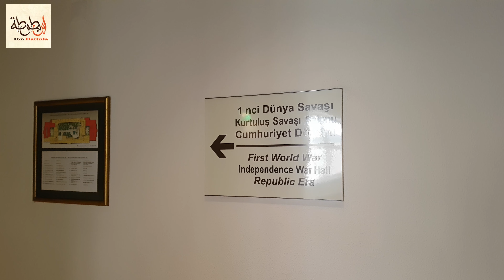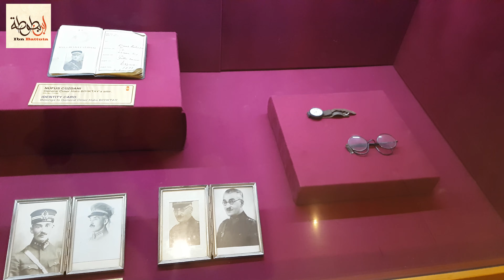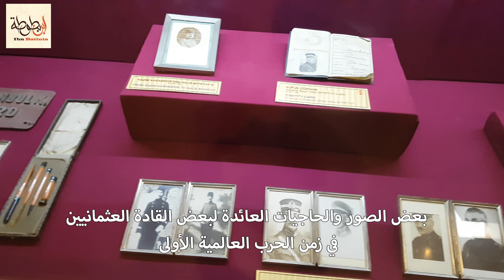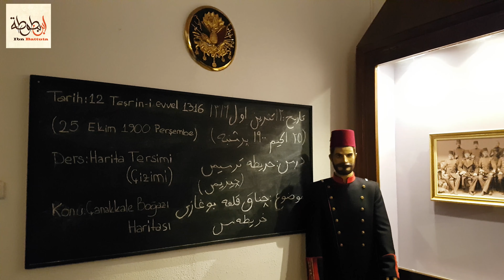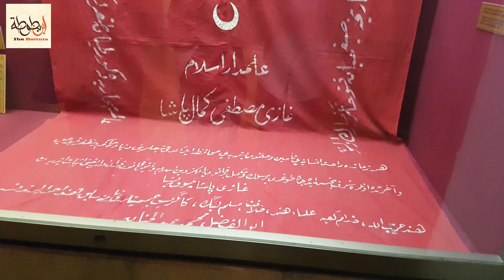المتحف العسكري في اسطنبول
المتحف العسكري اسطنبول من المتاحف الجميلة والتي يمكن مشاهدة الأسلحة والمعدات الحربية وكيف كان يتم الدفاع عن البلاد من خلال عرض منظم وجميل ويستحق الزيارة والتصوير

اسعار تذاكر الدخول للشخص 6 ليرة تركية (اسعار 2020)

المتحف مفتوح على مدار الاسبوع عدا ايام الاثنين والثلاثاء اوقات الزيارة من الساعة 9:00 صباحا إلى الساعة 17:00 مساء